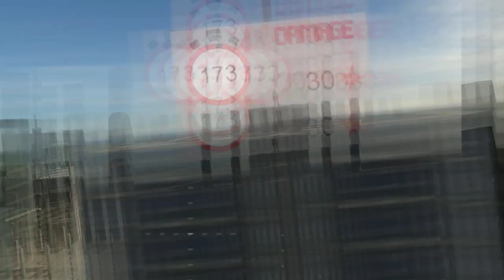VR Galaxy Virtual Reality Games Full Video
VR Galaxy is a virtual reality gaming arcade with lots of new generation gaming with Virtual reality experience. We are primarily located in heart of the Chennai. Our centers are at Ispahani, Nungambakkam and Mayajaal ECR. Come Lets play and have fun.! We also take corporate bookings with sepecial packages and prices.